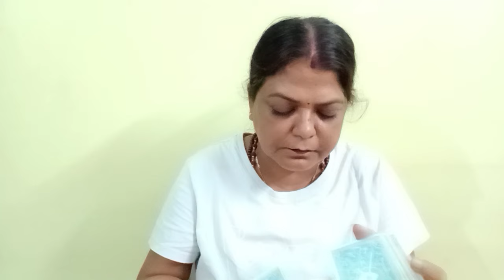CAPRICORN♑MAKAR RASHI💕NO CONTACT/SEPERATION 27 JUNE SE 3 JULY FEELINGS, INTENTION,ACTIO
CAPRICORN ♑ MAKAR RASHI 💕 NO CONTACT/SEPARATION 27 JUNE SE 3 JULY TAK AP KI PARSON KI CURRENT FEELINGS, INTENTION, ACTIONS AND ANGELE GUIDENCE GENERAL TAROT PREDICTIONS (‎@BALAJI7  )

       "SOME CONDITIONS "
1.FOR INDIAN FOR 4 QUESTIONS 800
2.PAYMENT VIA SCAN/GOOGLE PAY ,IT I'LL DISCUSS ON MAIL
3. ADVANCE BOOKING IS MANDATORY
4.I DON'T DO VIDEO CALL OR OTHER FORM OF READING APART FROM YOUTUBE UNLISTED LINK.
5. YOUR WAITING PERIOD IS 5-7 DAYS
6. PLEASE DON'T REQUEST FOR FREE READING.